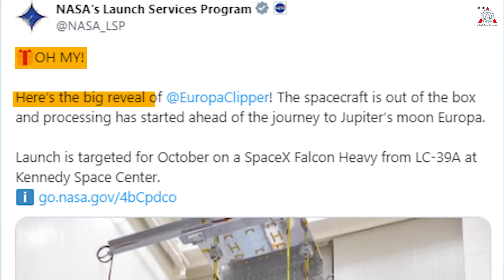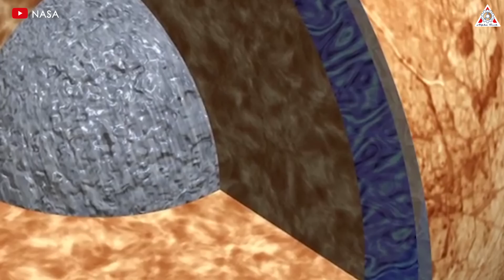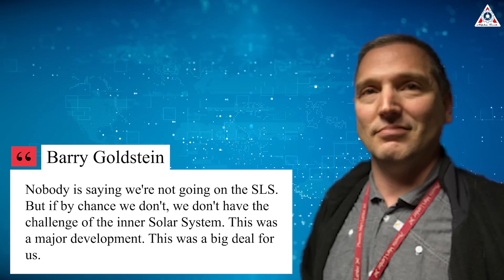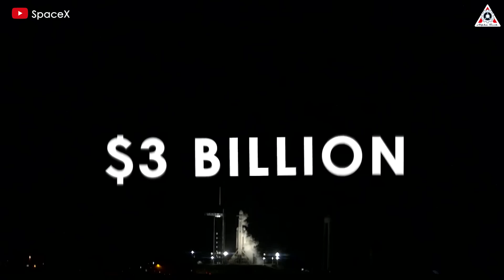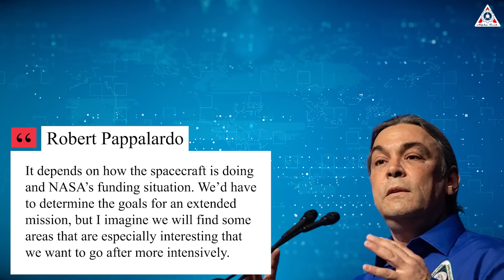SpaceX's to Launch Falcon Heavy A $5 Billion Spacecraft into orbit Shocked NASA!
0:00-0:43: Intro
0:44-2:40: Europa Clipper spacecraft
2:41-5:44: Falcon Heavy
5:45-9:28: Outro
Although both are part of SpaceX's Falcon rocket series, the Falcon 9 is launched more frequently than the Falcon Heavy. This has been clearly demonstrated through SpaceX's numerous launches to date.
With its flexibility, the Falcon 9 has been launched almost continuously, carrying medium and small satellites—something we're no longer unfamiliar with.
However, the Falcon Heavy, one of the largest rockets in operation worldwide, is tasked with far more significant missions. Its payloads often include large spacecraft and scientific experiments worth billions of dollars. Therefore, it can be said that while the Falcon Heavy is not launched as often as the Falcon 9, it secures some of the most valuable contracts in the United States.
Coming up in October 2024, the Falcon Heavy is set to launch NASA's expensive Europa Clipper spacecraft.
On June 4, NASA tweeted, “OH MY! Here’s the big reveal of Europa Clipper! The spacecraft is out of the box and processing has started ahead of the journey to Jupiter’s moon Europa. Launch is targeted for October on a SpaceX Falcon Heavy from LC-39A at Kennedy Space Center.”
This spacecraft can be compared to the James Webb Space Telescope in terms of cost and development time. For Europa Clipper, work began over a decade ago in 2013, and the total cost is around $5 billion. When you factor in the nearly 5-year journey to Jupiter, you end up with an extremely resource-intensive program.
This mission marks a significant milestone in space exploration, focusing on studying the potential for life on Jupiter's moon, Europa. The Europa Clipper spacecraft is designed to conduct a comprehensive survey of Europa's icy surface and subsurface ocean, employing a suite of sophisticated scientific instruments.